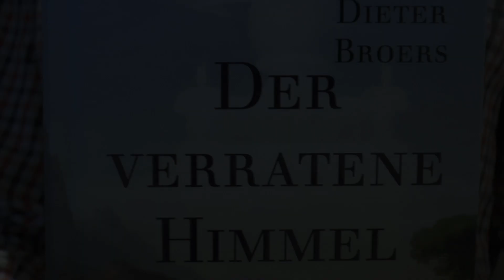Buchrezension Dieter Broers: Der verratene Himmel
Buchrezension von Andreas Winter, Autor zahlreicher psychologischer Ratgeber.